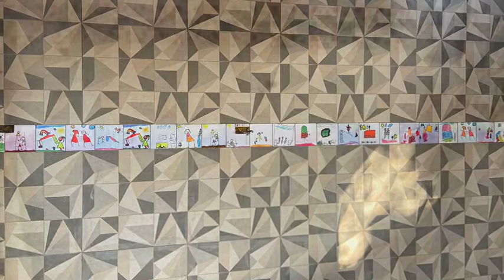Nova Pueri Baby😍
Mega Pueri Baby saindo do forno!